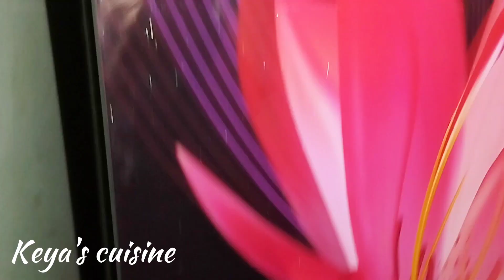আসছে রমজান মাসের জন্য এবং সার বছরের জন্য টমেটো সংরক্ষণের দুইট পদ্ধতি। Tomato preservation process.